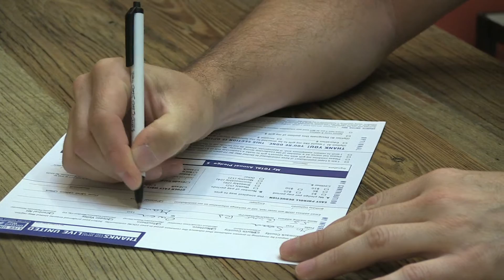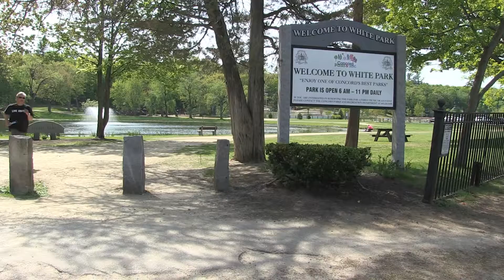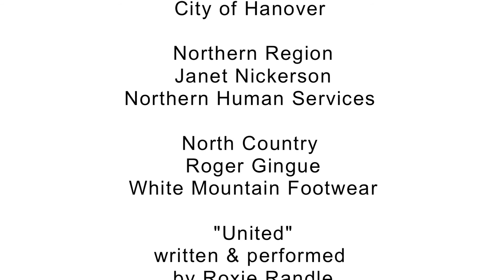Granite United Way Campaign Video 2015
We put this video together for Granite United Way's 2015 Campaign. They're theme is 'Onward' so we based the video off of the idea that the race towards the common good is not a sprint, it's a marathon!

Written & performed by Roxie Randle.